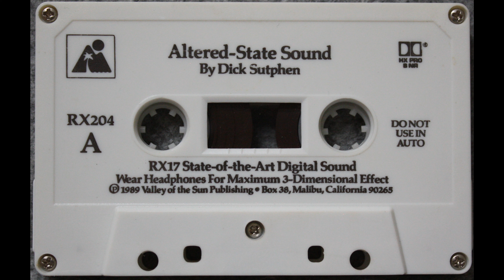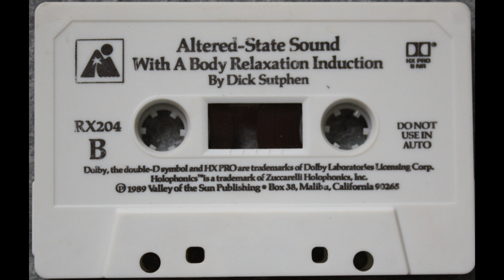Dick Sutphen - The Altered State Sound - Self Hypnosis from 1989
One of many of his self help and hypnosis releases on his own label. Didn't see this one available on Youtube so I thought I would add for you. Best if used with headphones or good stereo separation. But caution! Don't use in Auto. Previous owner altered the state of the J Card to fit in a replacement case...grrr.

00:00 Altered State Sound
29:15 Altered State Sound With A Body Relaxation Induction

All songs are the property of the original artists/publishers.
YouTube posting is only for entertainment and enlightenment.
I have intentionally posted at a lower quality in hopes you will search out the original media and if all possible, support the artists!